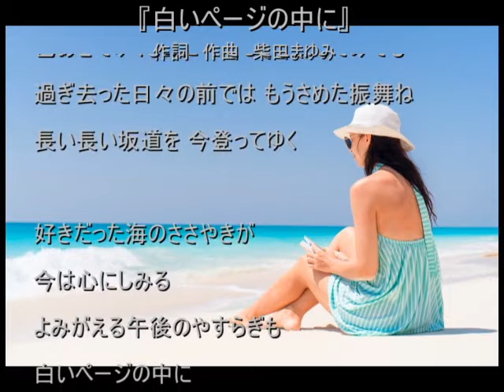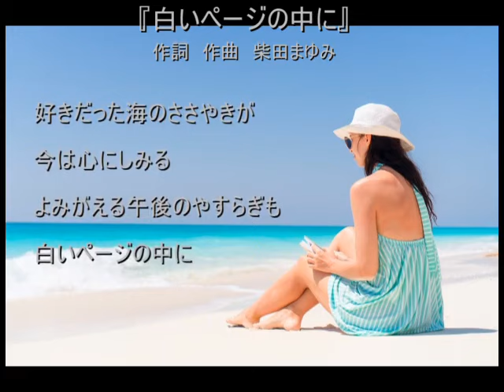『白いページの中に』歌 柴田まゆみ 歌詞あり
柴田 まゆみは、日本の女性シンガーソングライター。
作詞・作曲：柴田まゆみ
1978年に『白いページの中に』で応募し、地方大会を勝ち抜いて第15回ポピュラーソングコンテストつま恋本選会に出場し入賞。 （『白いページの中に』は、高校の卒業記念に創った曲をポプコン応募のために創り直したものだった）
同年8月、ヤマハ提供のラジオ・テレビ番組「コッキーポップ」のオープニングテーマにも採用された同曲でデビューするも、シングル一枚のみのリリースで事実上引退する。